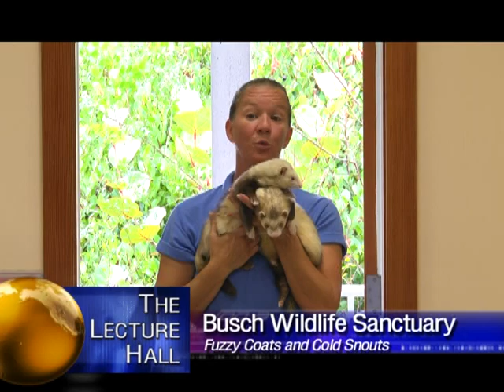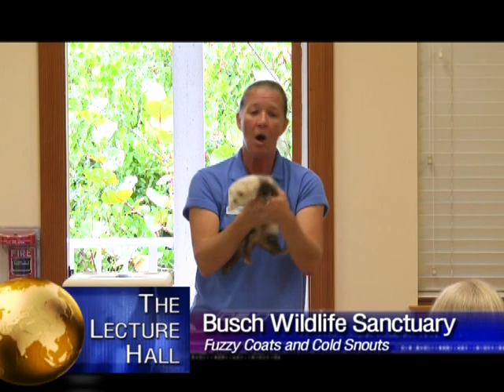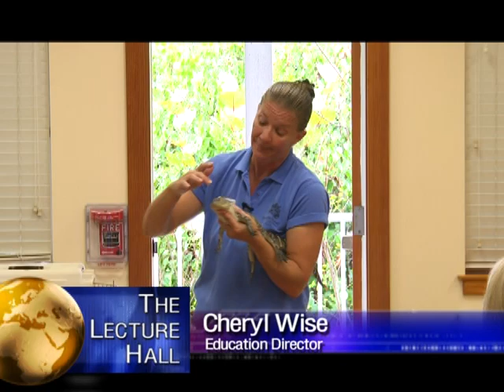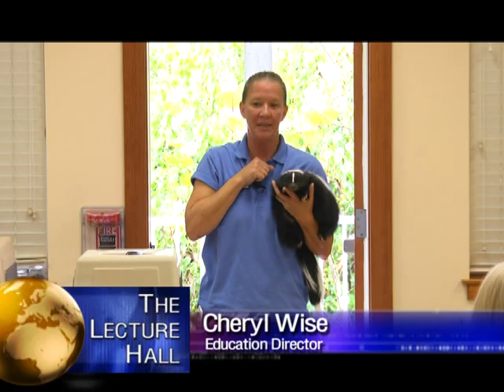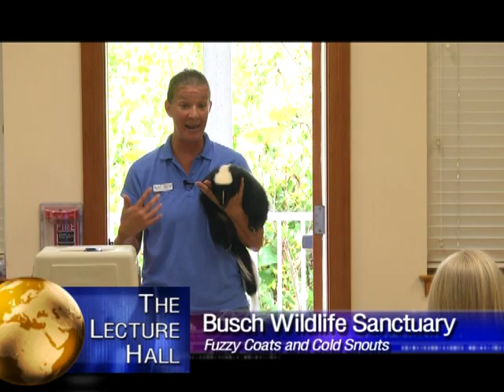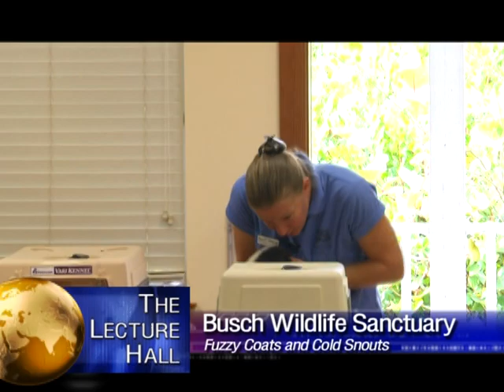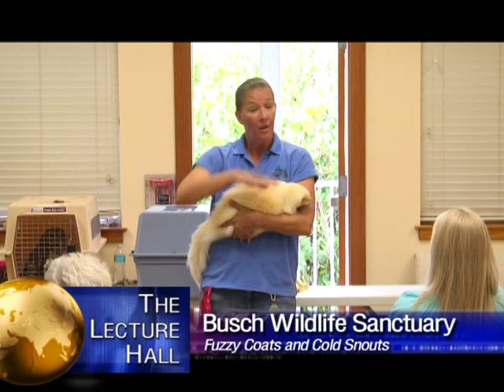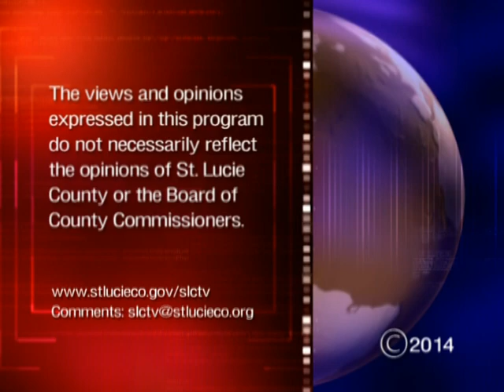The Lecture Hall January 2014 Bush Wildlife Sanctuary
Cheryl Wise, Education Director for the Bush Wildlife Sanctuary introduces you to different animals that they care for and what you need to know about them in the environment. Recored at the Oxbow Eco-Center in Port St. Lucie.